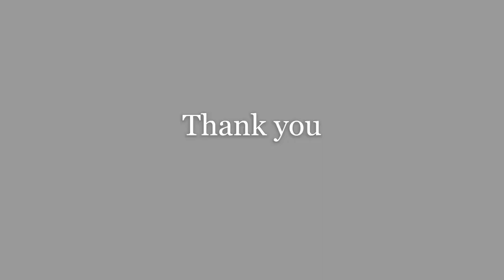Ripple Curtain Pattern - Explained (Hindi) | Sri Sri textiles (India)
In this video we explain the working of Arabian/Ripple Curtain Pattern in detail.